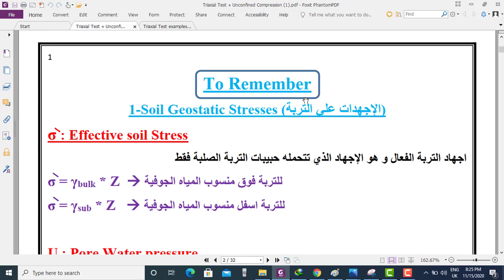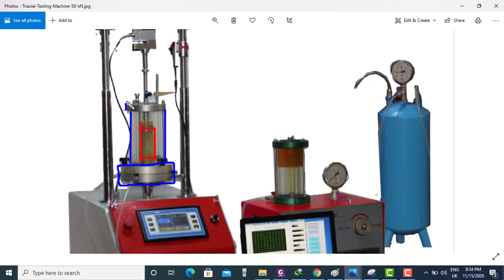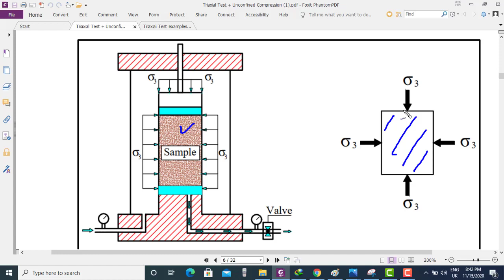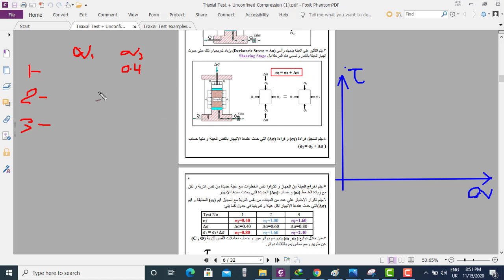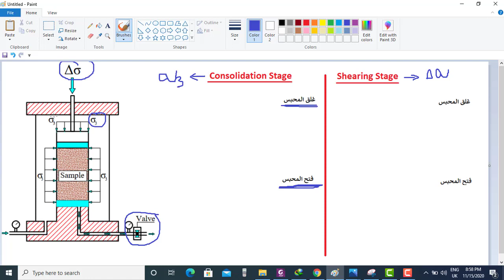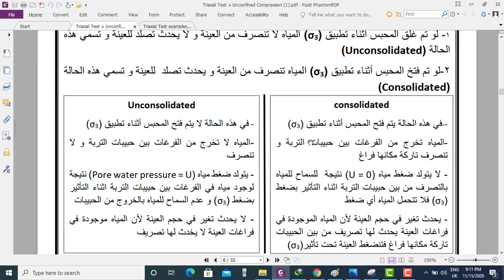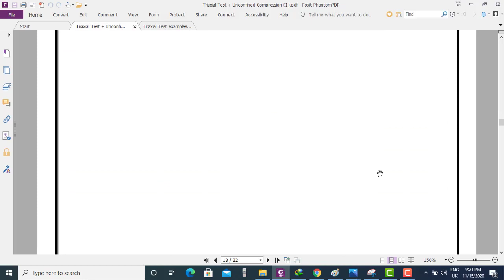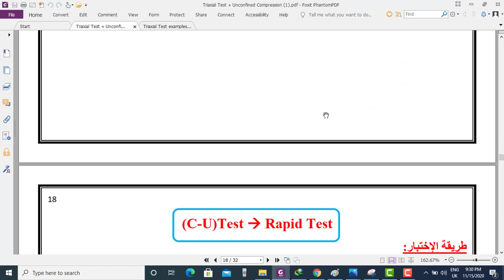Soil Shear Strength (Triaxial test part1) 5 Eng: Ahmed Abdelaal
ملفات الشرح
سويل م. احمد عبدالعال
Direct Shear Test
Soil Mechanics
Soil Shear Strength
Shear Strength Of Soil
تاثير  قوى القص على التربة
Triaxial test